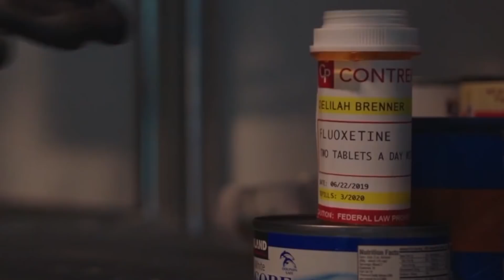SECRETS IN THE BASEMENT Trailer (2021) Thriller Movie